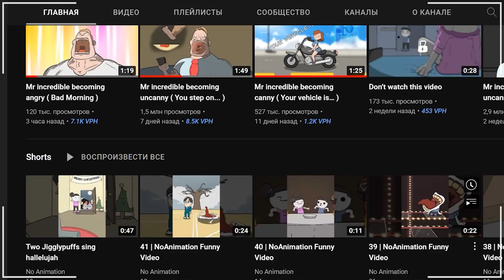Mr incredible becoming angry ( Bad Morning ) / 999x SPEED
Mr incredible becoming angry ( Bad Morning ), Animation meme 999x SPEED